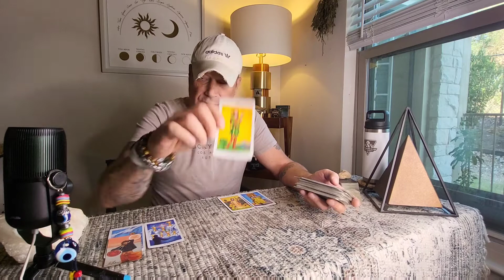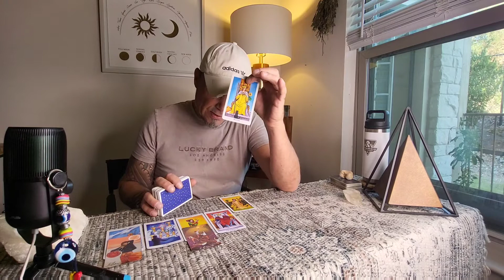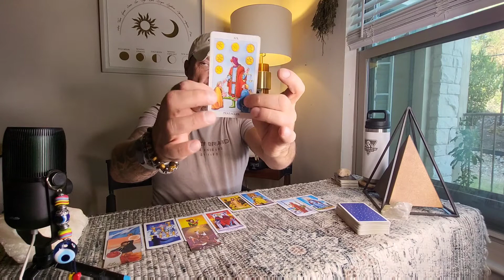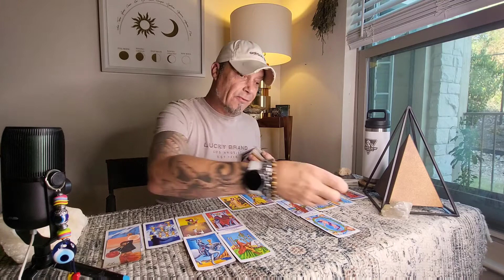Capricorn-Aquarius Tarot : BEWARE Of This Cuz Everything That Glitters Is Not GOLD..😱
Capricorn-Aquarius Cusp
All Placements